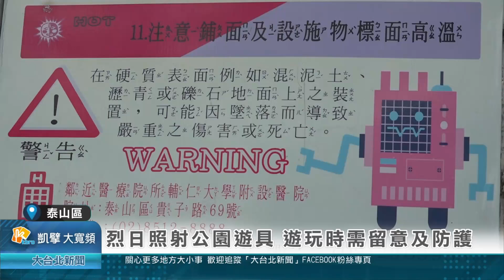烈日照射公園遊具 遊玩時需留意及防護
近來氣溫居高不下，公園內的體健設施、遊具和橡膠地墊普遍沒有遮蔭，中午前後的溫度相當高，公所大聲呼籲，使用公園設施前應多加注意，避免燙傷。同時，民眾除了還要注意防曬外，也要避免蚊蟲叮咬。